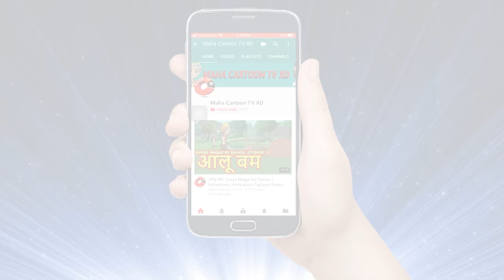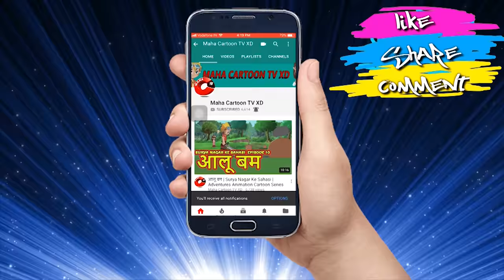बूढ़ी डायन | Old Witch | Chudail Ki kahaniya | Horror Story | Hindi cartoon | Mahacartoon Tv XD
Watch another Short and motivational Hindi video named "Budhi Dayan" “बूढ़ी डायन” Cartoons for Kids. In this video you will a witch named Hidimbi who used to live with her daughter Sirsa outside the village but no one was aware that they both are witch. Hidimba started eating children of the village to satisfy her hunger. See how the village got rid of those two. Watch till end to know. The Hindi kahaniya cartoon is very famous in children's which give very good moral, these animated stories (Kahani) are very popular among the children because it is very simple, meaningful interesting, inspirational with funny characters which are latest and best in the class, these stories contains amazing, cute small and big popular animals. These type stories are very simple, rochak, old and entertaining which you can watch for free on YouTube Maha Cartoon TV XD Channel, It’s very easy, best and real examples to teach your children thru cartooning in Hindi and Urdu Language. You can say its bedtime nursery stories with morality.

Moral Stories of Panchatantra for kids in Hindi